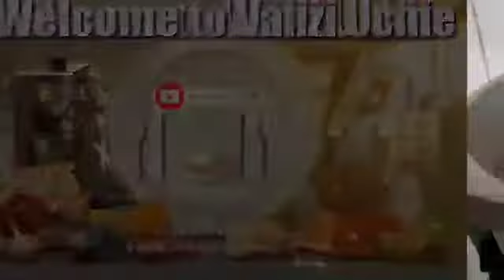Cook with me black soup/traditional edo state soup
traditional edo state black soup original